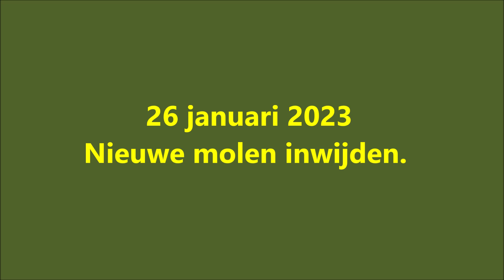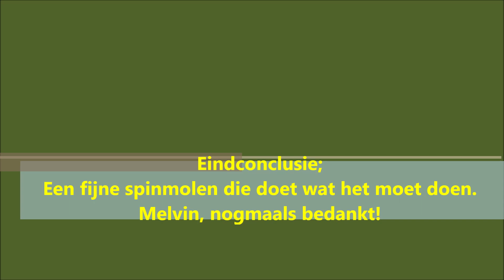234# Nieuwe spinmolen ingewijd.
Op pad gegaan om de nieuwe spinmolen in te wijden en  met succes.